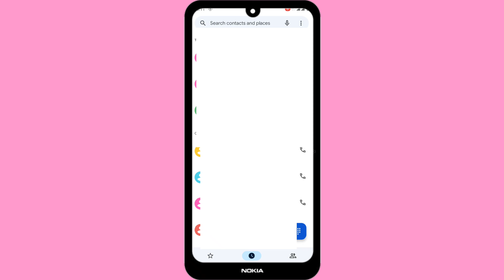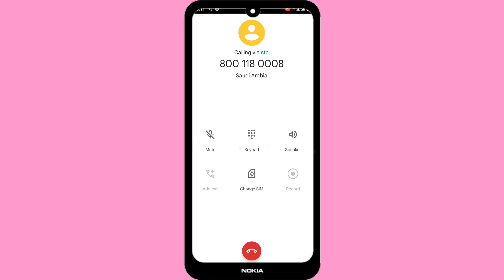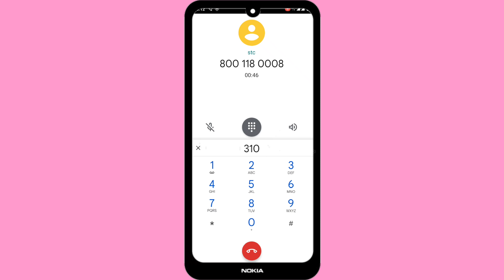How To Talk To Customer Care of Stc Pay in Hindi and Urdu | Stc Pay Toll Free Customer Care Number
Namaskar Dosto Is Video Mein Bataen Ki Aap Free Mein jo hai Stc Pay Customer Care Se Baat Kar Sakte Hain Kaise

Stc Pay New Customer Care Number
New Customer Care Number In Stc Pay
Stc Pay Toll Free Number New Saudi Arabia